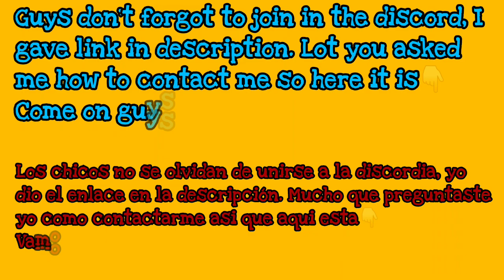Asphalt 8 Gauntlet Elite League, NEW SEASON, First Day Races | Rank 9300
2) Needs Booster in your account (Nitro Starter, Tuning Kit, Extra Tank)
3) Kings of All class cars or class d,c,b cars you must have(Even one king car).
4) Since it is free Push, according to my suitation I will go up to champion league some time elite league also(possiblity of my time and Boosters in your account)
5) 100% guarantee to your account,I will not steal and sold.